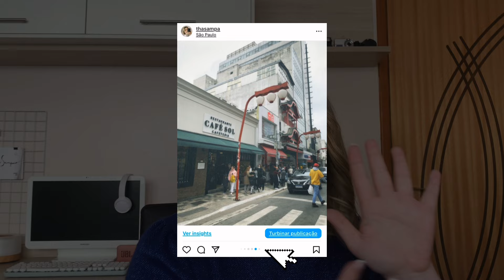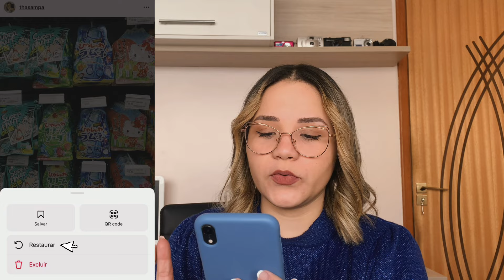É POSSÍVEL ORGANIZAR O FEED DO INSTAGRAM COM AS FOTOS JÁ POSTADAS?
Nesse vídeo eu mostrei um passo a passo muito simples que te ajuda a organizar o seu feed mexendo nas fotos já postadas. Espero ter ajudado! :)

Olá, eu sou a Thayná Sampaio! Meu maior objetivo é treinar o olhar das pessoas para ajudá-las a externarem sua essência no mundo. Espero ter você juntinho comigo (:

*Com amor, TS.*